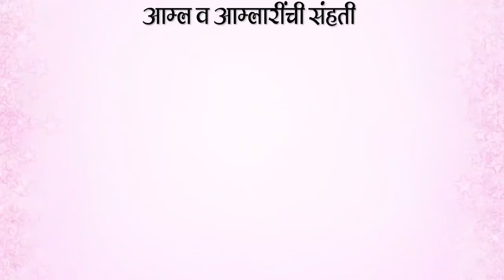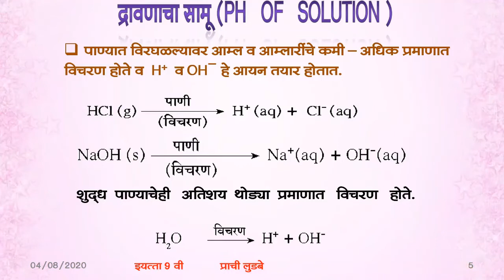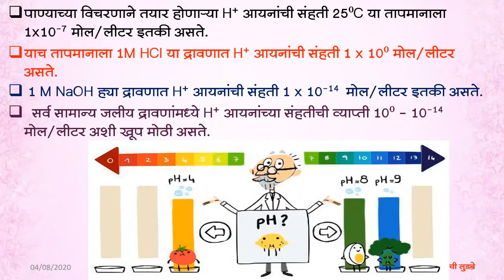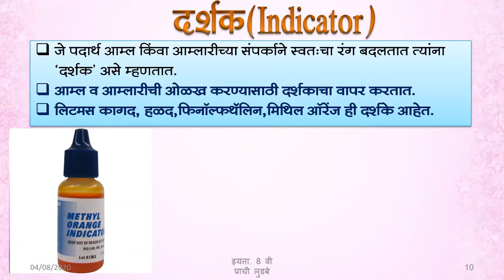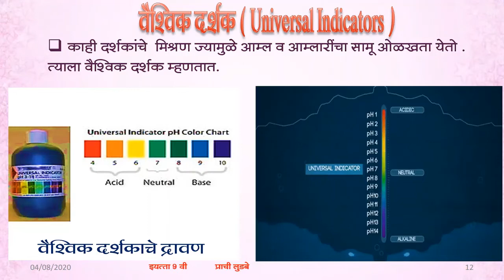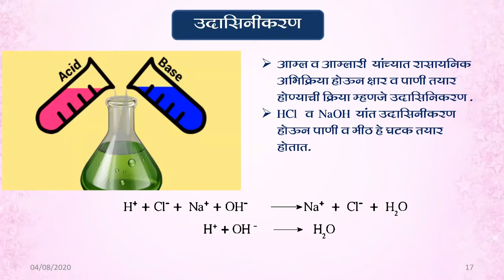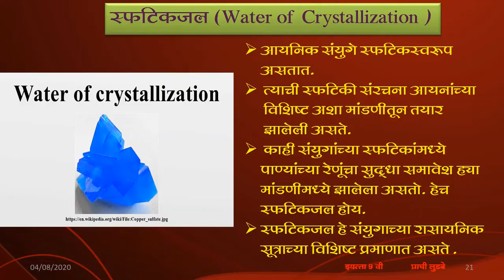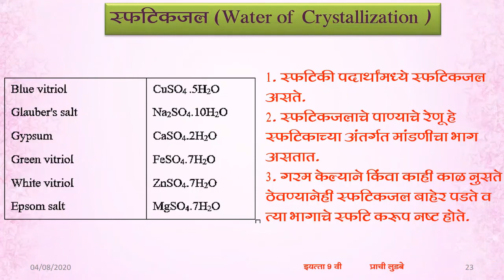Std. 9th Sub. Science - Acid , Base and Salt (Part 2 )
इयत्ता :- नववी
विषय:- विज्ञान व तंत्रज्ञान
अध्ययन घटक :- आम्ल , आम्लारी व क्षार  (भाग २ )
उपघटक -  द्रावणाचा सामू